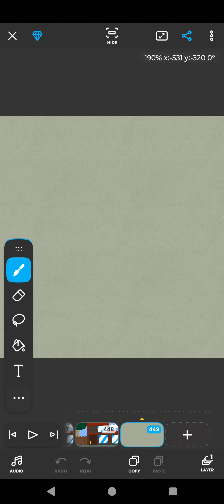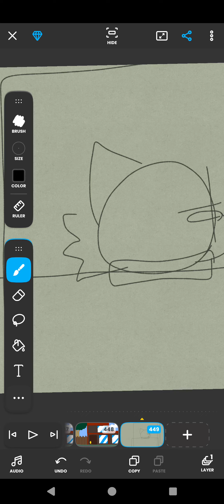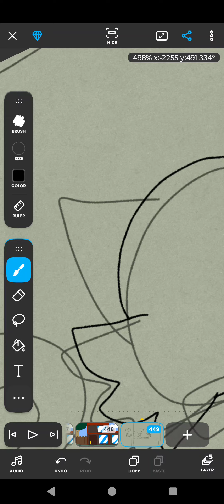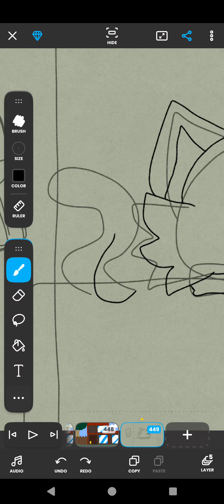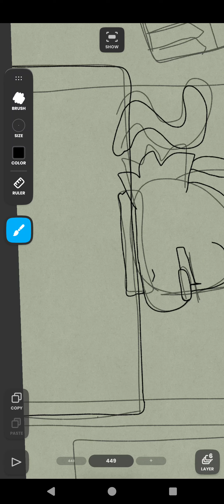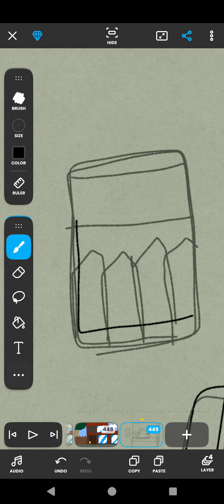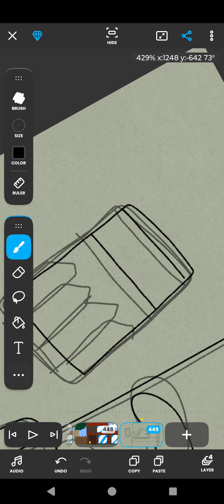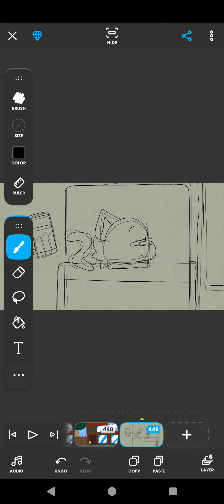Working on Overstory town Episode 2